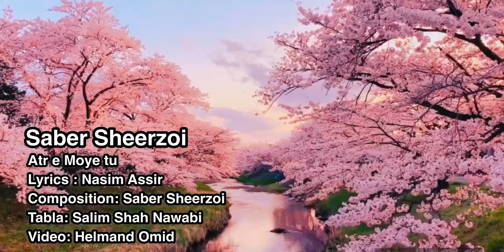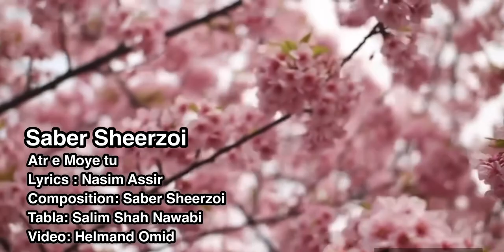Atr e Moye tu, Saber Sheerzoi, Lyrics: Nassim Assir, عطر موی تو، آوازخوان صابر شیرزوی، شعر نسیم اسیر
Composition: Saber Sheerzoi
Lyrics: Nassim Assir
Tabla: Salim Shah Nawabi
Video: Helmand Omid